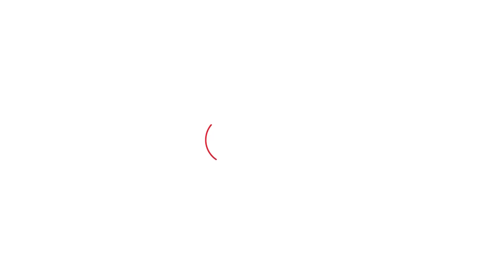Amit Shah की रैली में बारिश, क्या बोले भाजपा के कार्यकर्ता?। Haryana Tak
केंद्रीय गृह मंत्री अमित शाह आज गोहाना की सब्जी में एक बड़ी रैली को सम्बोधित करेंगे। इस रैली के बाद अमित शाह भाजपा के कार्यकर्ताओं से भी मीटिंग करेंगे। इस रैली को भाजपा की 2024 की चुनावी तैयारी की शुरुआत के तौर पर देखा जा रहा है।